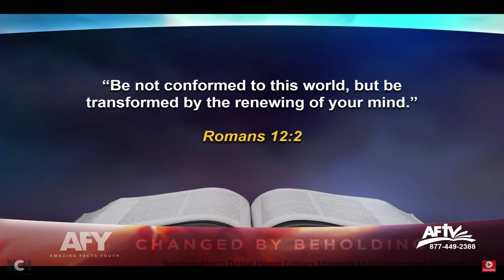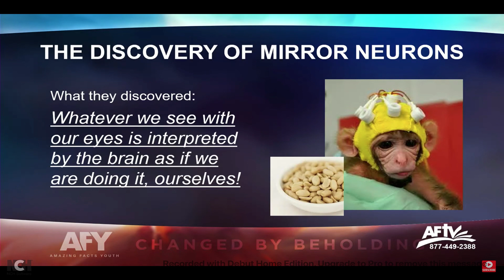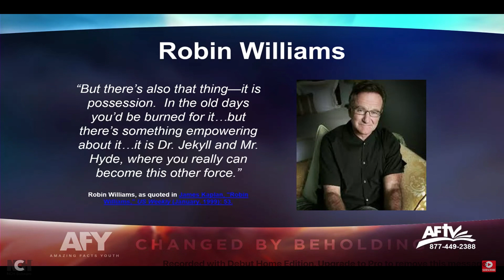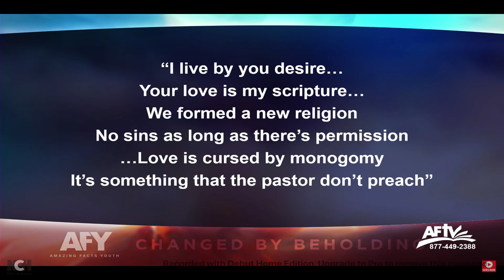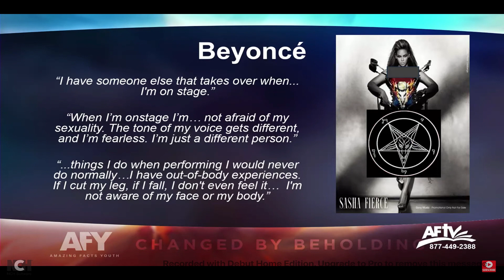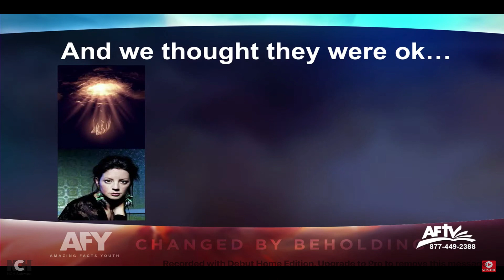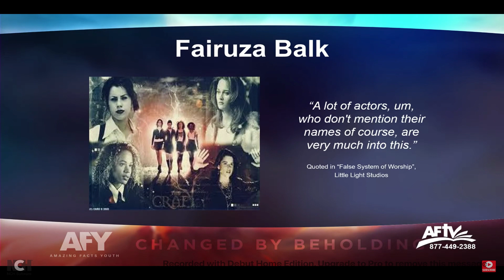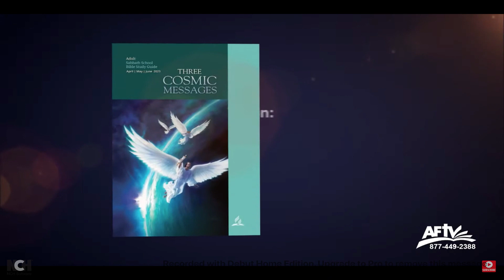By Beholding We Become Changed Part 1 of 2 Scott Ritesma AFTV EYEDENTITY Youth Conference